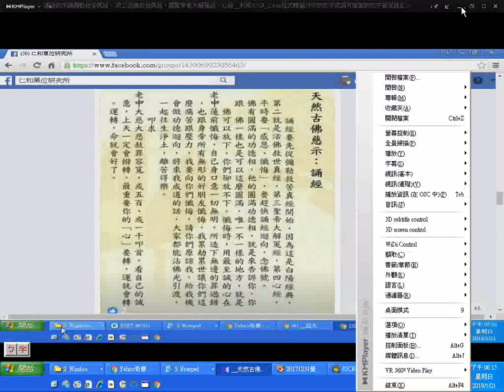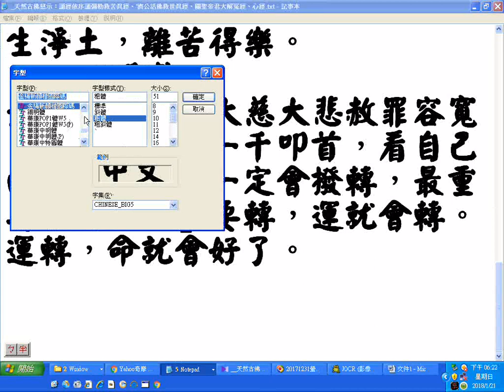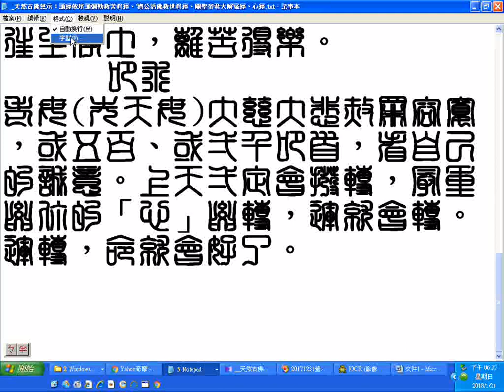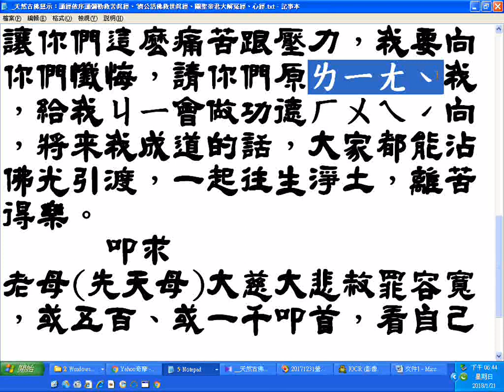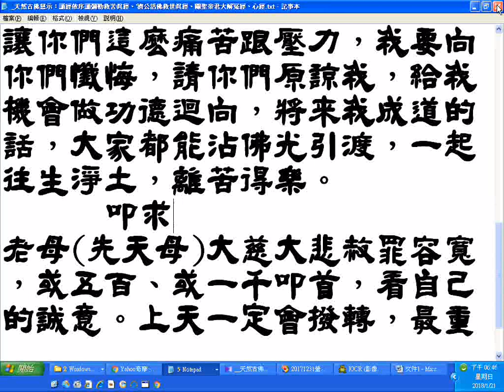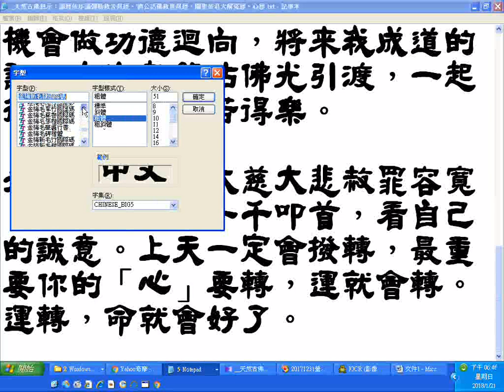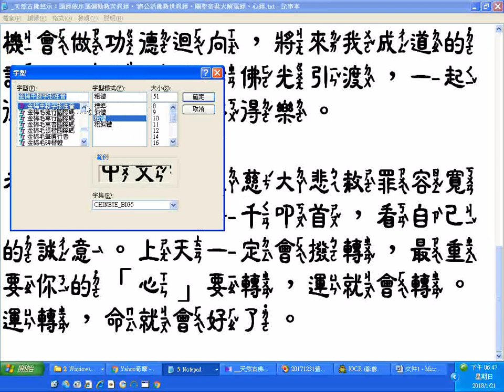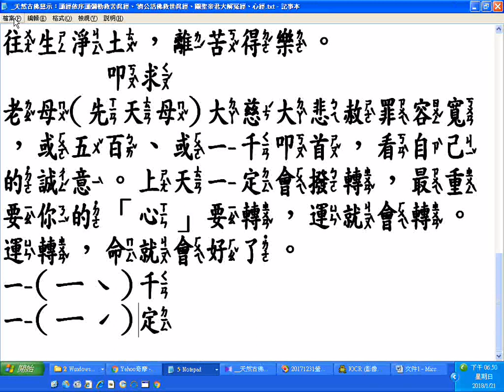漢字書法十多種字型含注音字型操作實況螢幕錄影的例子--天然古佛慈示：誦經依序誦彌勒救苦真經、'濟公活佛救世真經、關聖帝君大解冤經、心經